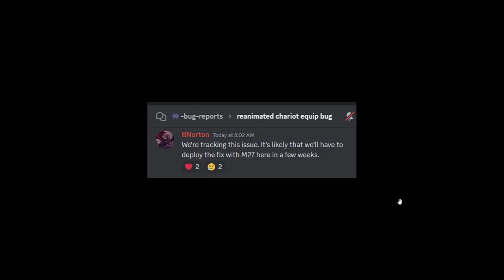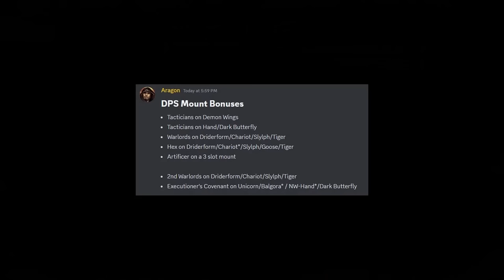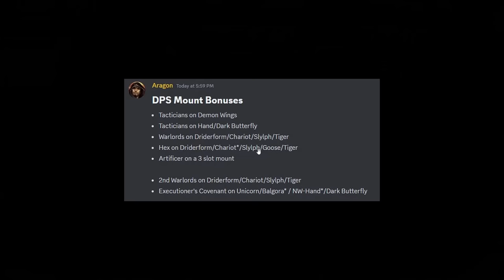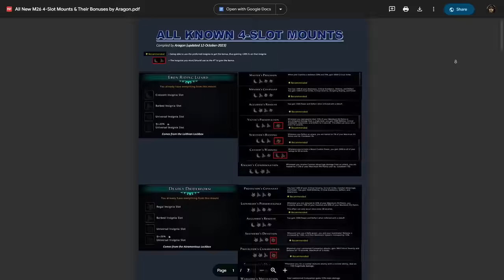AFK Farming NEW Mount (how long?) Equip Bug & Alternatives you can Get Instead! - Neverwinter